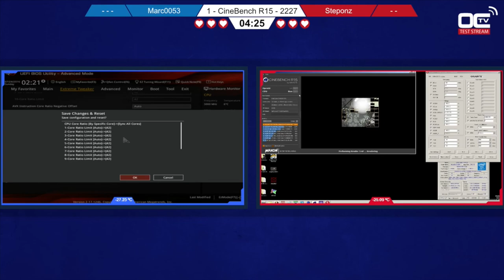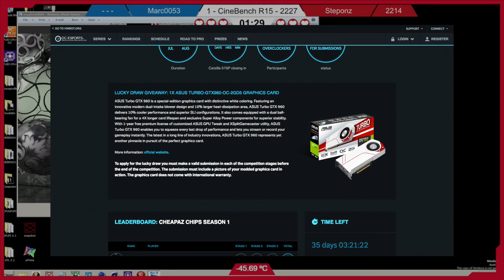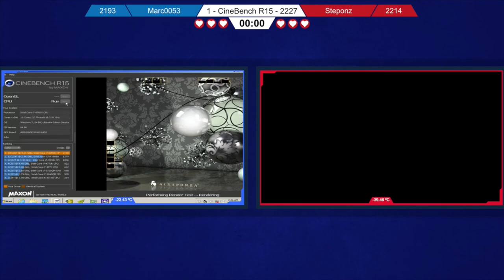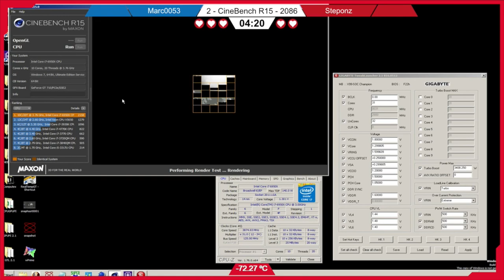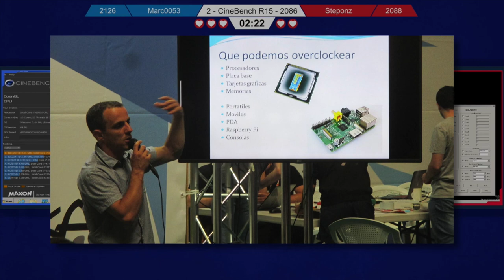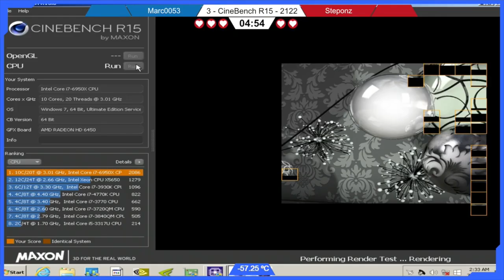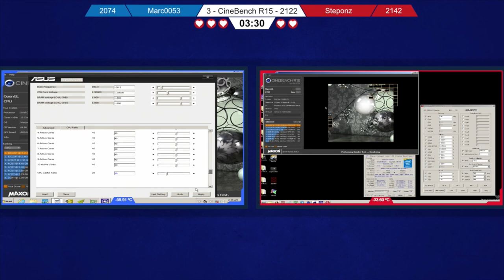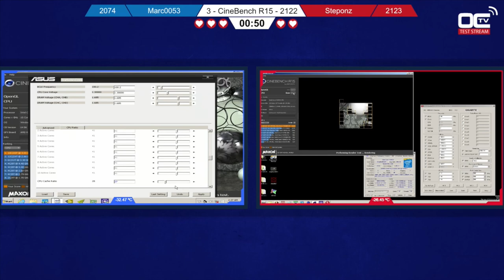The OC Show - S03E09: Road to Pro S02R3, OC Gathering in the US, HWBOT X in Spain and more!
In this episode nine season 3 of the OC Show, Pieter and Tim take a look at the latest news out of the overclocking community:

- OC-Esports competition updates
- Road to Pro Season 2 Round 3
- HWBOT World Tour Asia Pacific coming to Indonesia
- OC Gathering in the USA
- HWBOT X in Spain
- and more!

Join the live Q&A on Tuesday August 2nd 9pm ET on the OCTV twitch channel